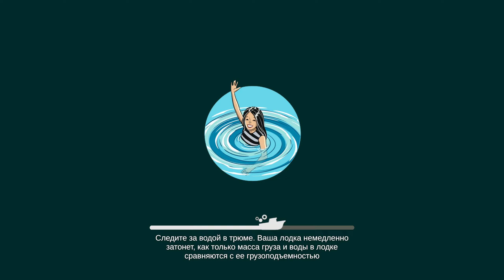НАНИМАЮ СТРОИТЕЛЯ НА БАЗУ / Age of Water / Прохождение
Age of water это новая игра про выживание в затонувшем мире. Нам предстоит строить корабли, морские базы, а также сражаться в океане за ценные ресурсы. Поднять паруса и вперед.